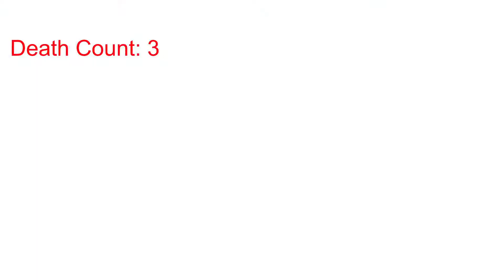The HARDEST boss ever! Shin Megami Tensei 3: Nocuturne HD Remaster - Boss Forneus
Yep I'm back, posting a small little video. I been streaming some SMT Nocturne on my Twitch, and I always have fun with the SMT series. This was taken from the stream. I will be uploading a death complication of the game in the future since I included a death counter.